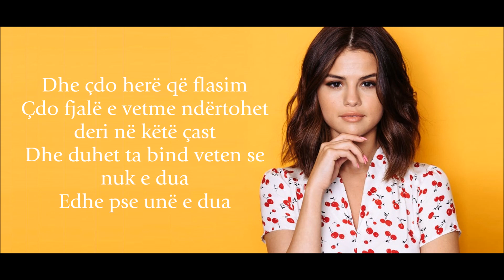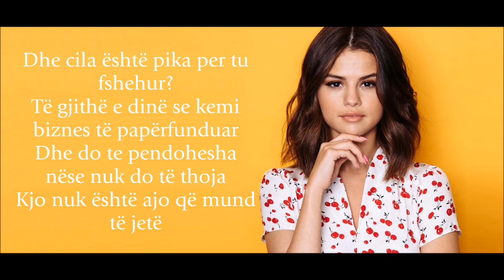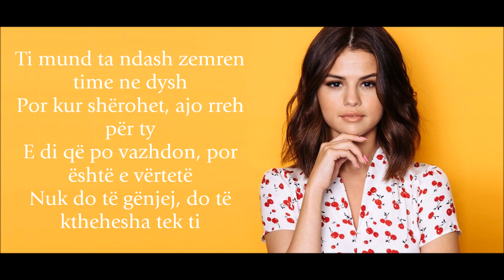Selena Gomez - Back to you | SHQIP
Back to you with albanian lyrics / me titra shqip

FOLLOW THE CHANNEL FOR NEW & INCREDIBLE HITS - ALL WITH ALBANIAN LYRICS !!